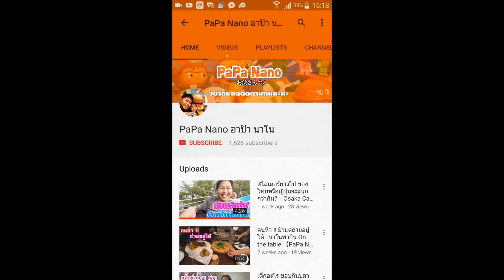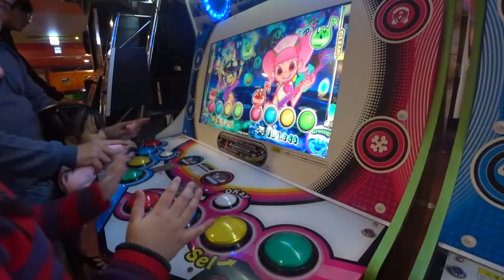พาแม่ปูเป้ เฌอแตมมาเที่ยวญี่ปุ่นด้วยตัวเอง สนุกได้ทั้งเด็กและผู้ใหญ่ที่สวนสนุก Spo-Cha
พาเด็ก ๆ มาเล่นกันให้สุนกสุด ๆ ไปเลยที่สวนสนุก Spo-Cha ที่เมืองโอซาก้ากันครับ
งานนี้นาโนจะพาพ่อโยเยและน้องเฌอแตมเล่นอะไรกันบ้าง ไปดูกัน

💛💛💛ติดตาม + พูดคุยกับพ่อเป้และน้องนาโนได้ที่ 💛💛💛